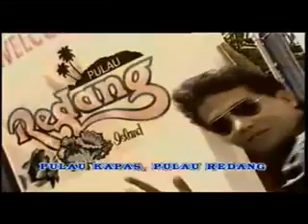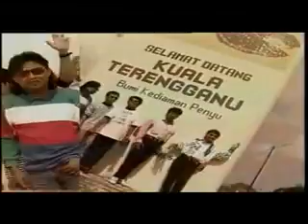BLUES TERENGGANU KITA - Iklim